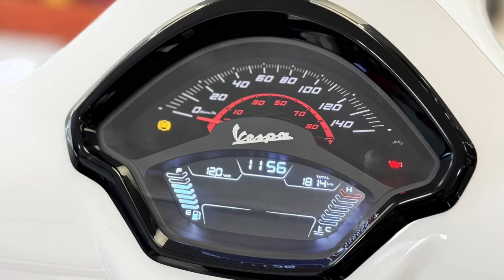23’ Vespa GTS300 SuperSport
Pre-Owned Bike | 優質易手車
Model: Vespa - GTS300 SuperSport
Year: 2023
Mileage: 1814km

23年新款, 0字牌簿, 原廠Keyless, 保養良好、原廠Vespa行貨、歡迎Trade-in、請親臨陳列室查詢.

CORSA MOTORS LIMITED
G/F, No.233-235, Wo Yi Hop Road, Kwai Chung, N.T.
新界葵涌和宜合道233-235號地下
Office hour : Mon to Sat 10:00-19:00
Public holiday and Sunday off